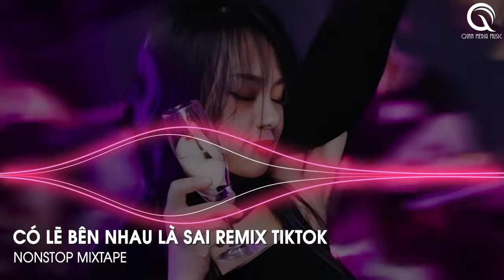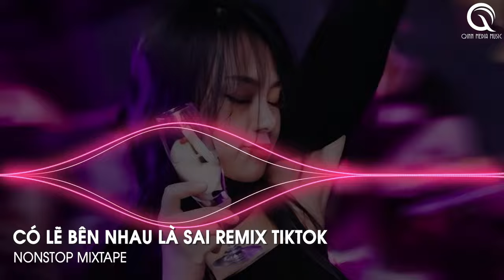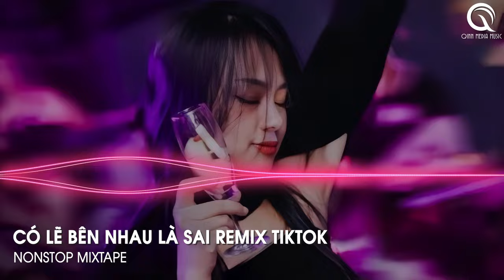NÓI EM NGHE ĐI CÓ LẼ BÊN NHAU LÀ SAI REMIX HOT TIKTOK - CÓ LẼ BÊN NHAU LÀ SAI REMIX - EM VỘI QUÊN